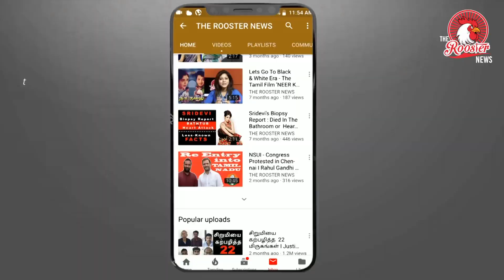பொங்கலை ஏன் கொண்டாடுகிறோம்? | தமிழர்களுக்கும், பொங்கலுக்கும் உள்ள தொடர்பு என்ன? | Pongal 2020